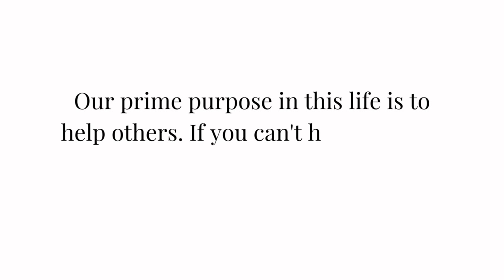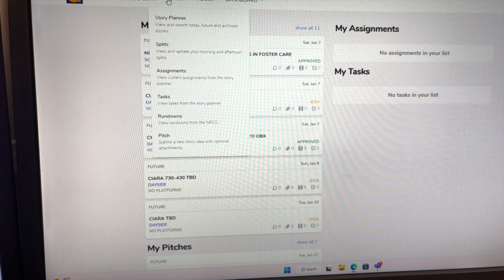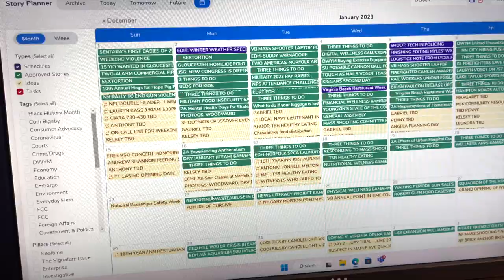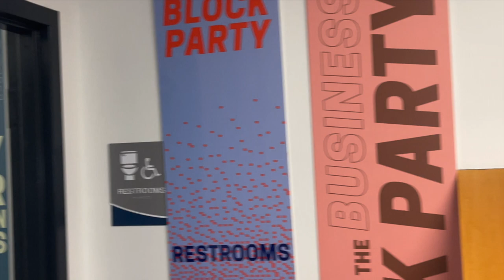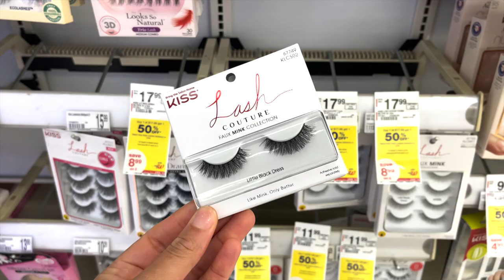VLOG: work week in life of a Multimedia Journalist/TV reporter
♡ Hi Loves ♡

In this weeks vlog, I am taking you with me to work as a TV reporter. Enjoy the reality of local news through the eyes of a new reporter !

♡ FOLLOW MY CO-WORKER !